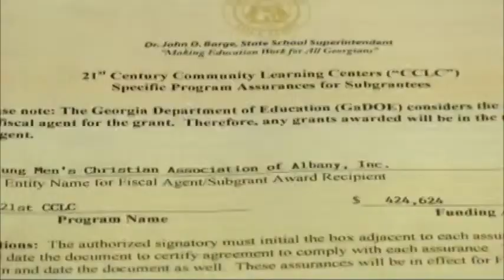DCSS and YMCA receive grant to expand after school program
The Albany Area YMCA is getting more grant money to fund its 21st Century Community Learning Center Initiative.The FOX 31 Newscast is Albany, Georgia's only 10PM local newscast. For more local stories around Southwest Georgia,